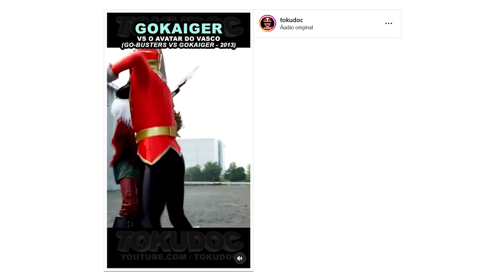Descubra vários nomes falados, mas escritos diferentes - TokuDoc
Sabe aquele nome de personagem, que falamos de um jeito e escrevemos ou lemos de outro? Vem comigo, neste vídeo, que vários serão explicados!

Post com o VASCO comentado no inicio do vídeo